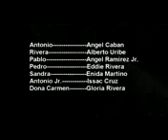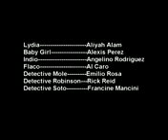Once Upon A Time In El Barrio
written/Directed by Juan Shamsul Alam
1954 Lolita Lebron and 4 Nationalist went to Washington and shot up congress
Starring Ana Reynoso, Emilio Rosa, Santo Alam, Angel Caban,Andre Delone,
Rick reid Santo Alam